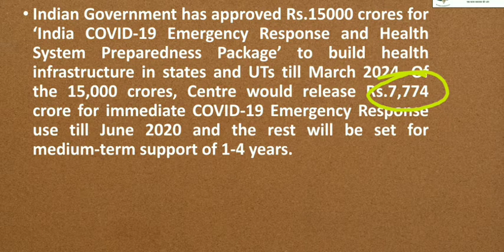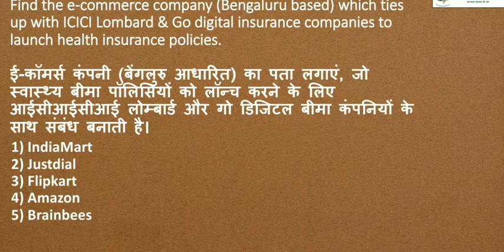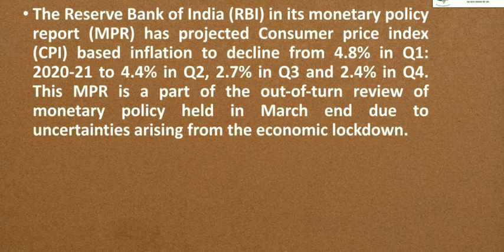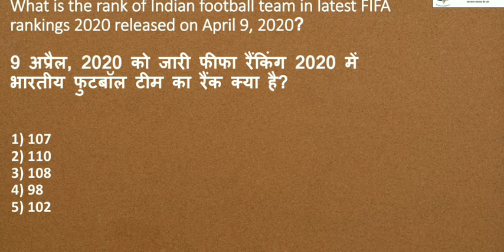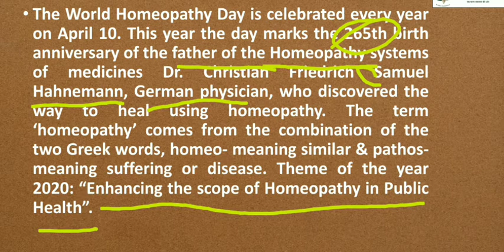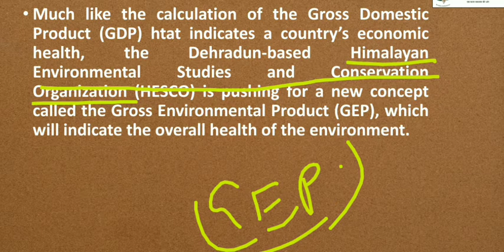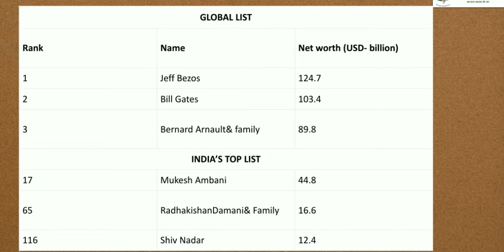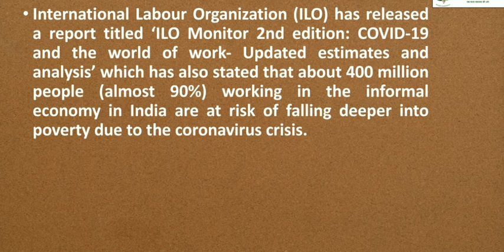11th & 12th April Current Affairs Show 2020/ 11th & 12th अप्रैल का कर्रेंट अफेयर्स - By Virad Dubey